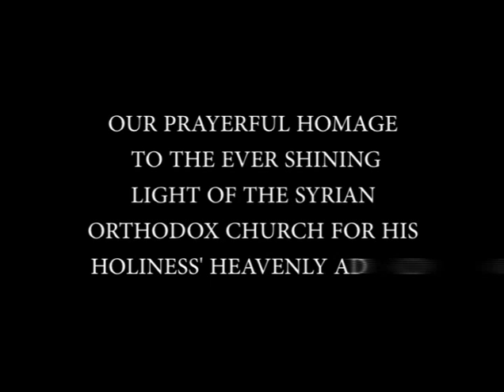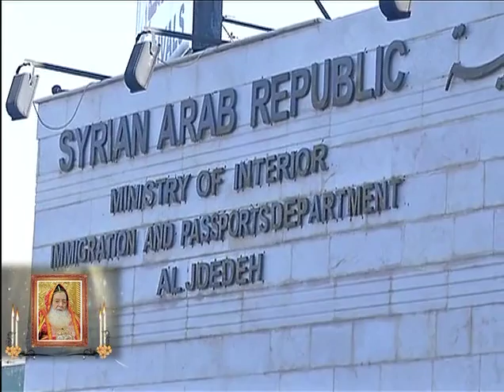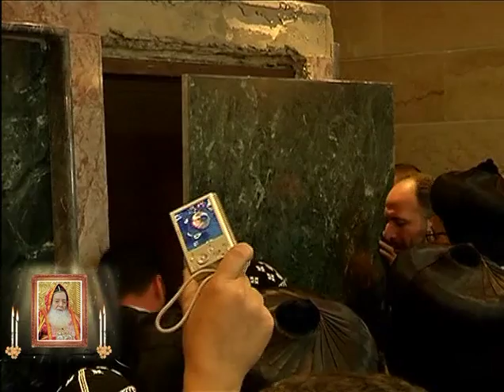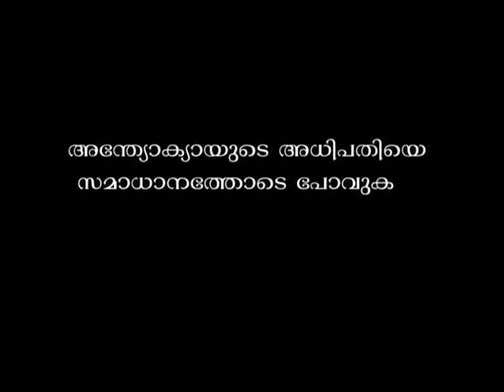HH Moran Mor Ignatius Zakka I Iwas's Funeral Service